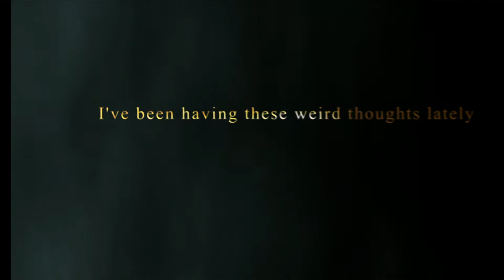Simple and Clean - Utada Hikaru //Opening Kingdom Hearts